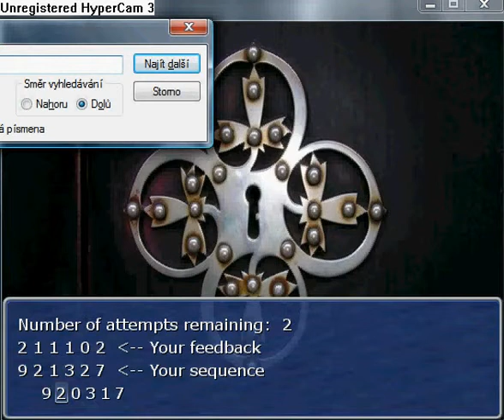Manifest walkthrough part 63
Go to the Frozen Shrine. Outside burn out the snow and smash the rock an find Nayrin Relic. Fight Ephembra, when it will be weak use Mystic Urn to catch Ephembra. Use the Lockipck to open a chest, which in you can find Elixir of the Cat. Go back to the
For descriptions to all videos download this document: